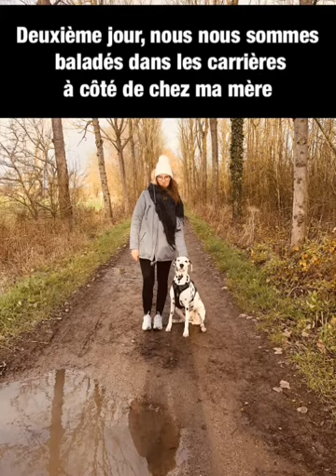VLOG - NOS VACANCES DANS MA FAMILLE À LILLE ! 😍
Hello mes pretty,

J'ai un peu filmé mon séjour dans ma région. Mon chéri était avec moi :)

J'espère que cette petite vidéo va vous plaire :)

Je vous embrasse et encore belle année à tous !

21Buttons : PrettyGaux